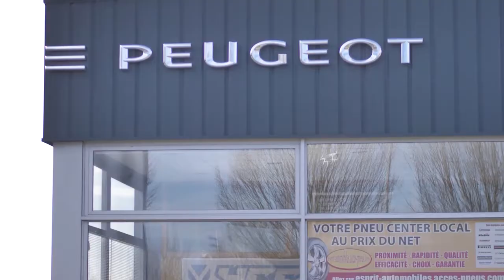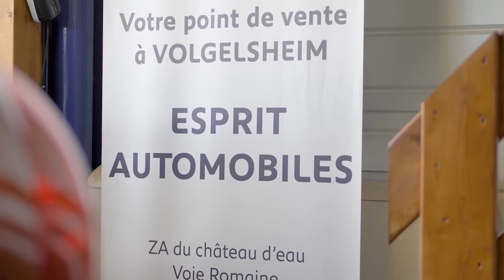Esprit Automobiles : Présentation du garage